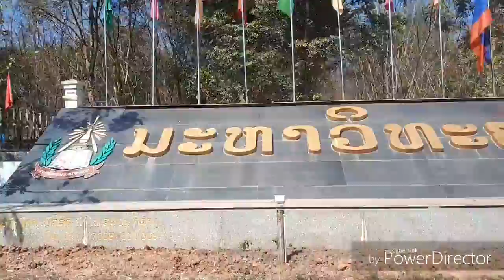มหาวิทยาลัยแห่งชาติ(ลาว)นครหลวงเวียงจันทร์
พาท่องเที่ยวลาวนครหลวงเวียงจันทร์